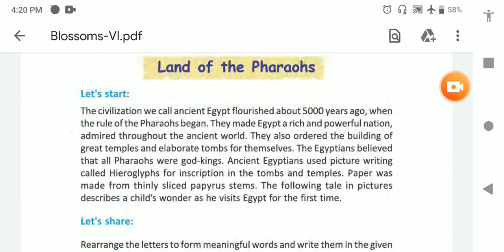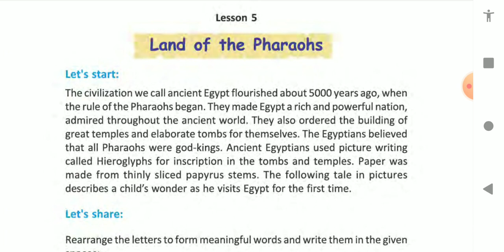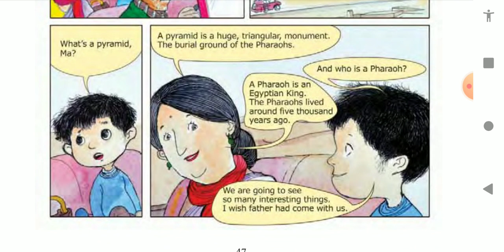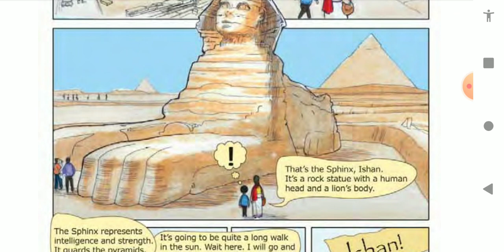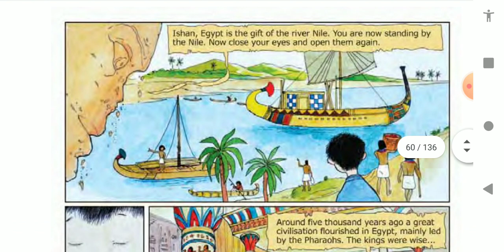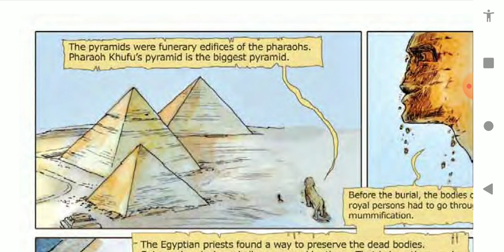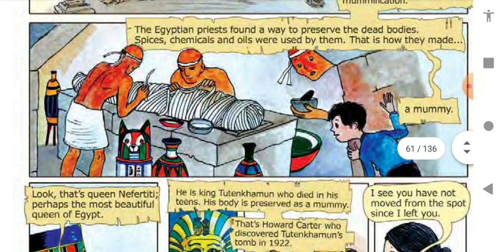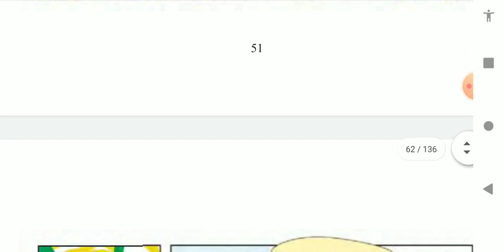Land Of Pharaohs Bengali translation of CLASS VI (6)/ W.B.B.S.E/ LESSON-5/PICTURE STORY ABOUT EGYPT